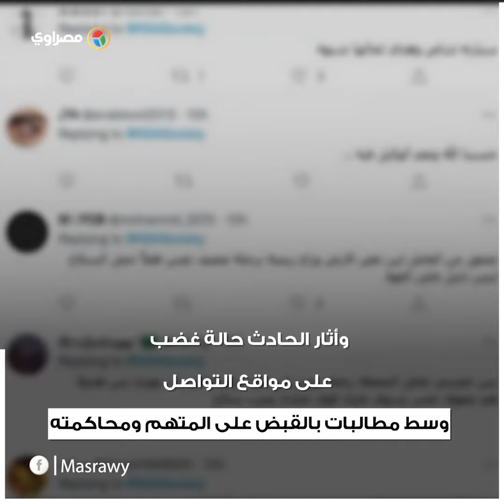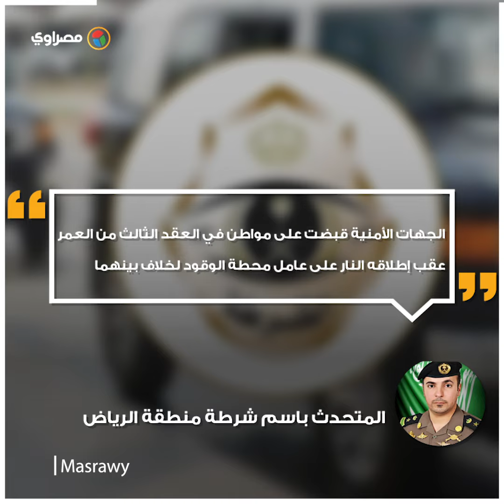فيديو مؤلم.. سعودي يصفع عاملا بمحطة وقود ولما اعترض أطلق عليه الرصاص